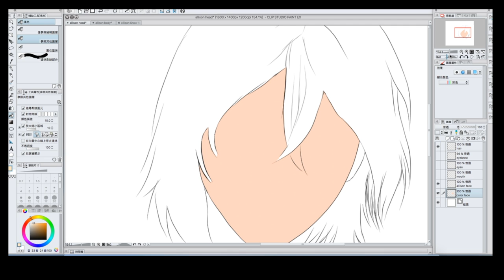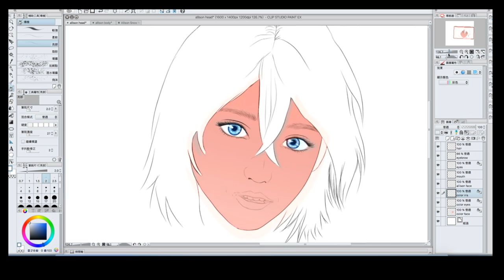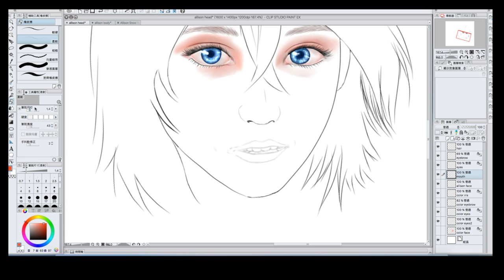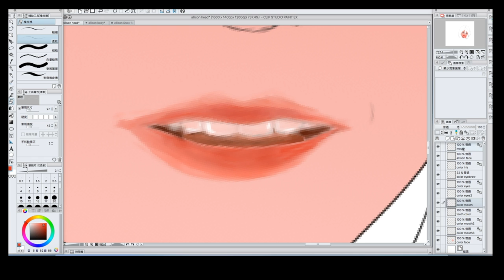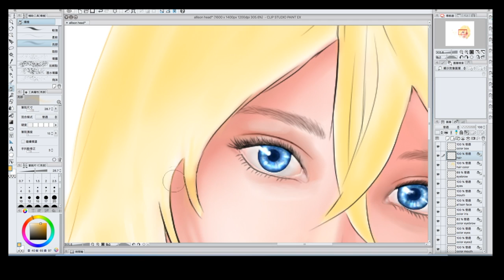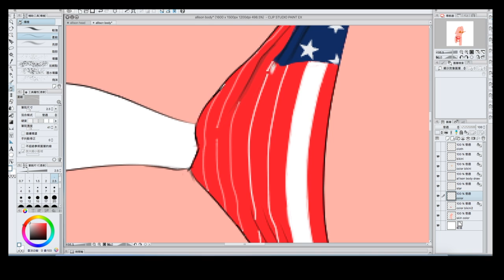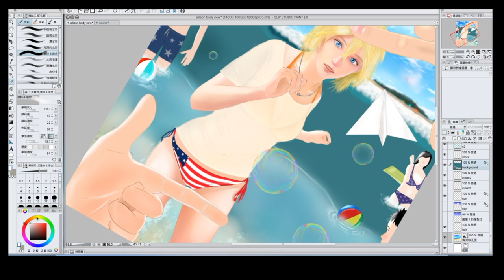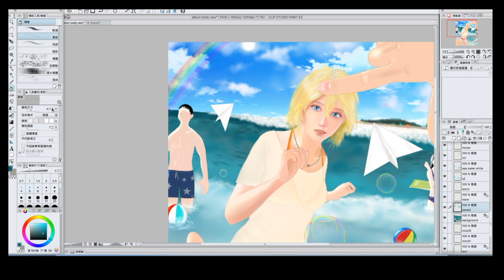【Summer lesson】Allison Snow speed paint